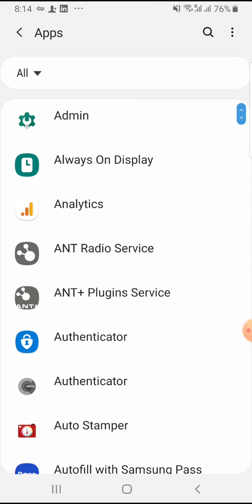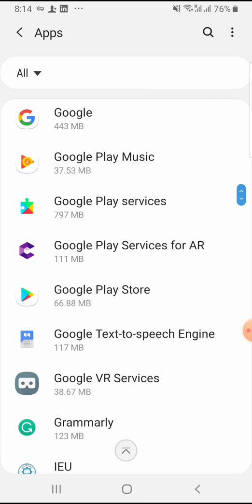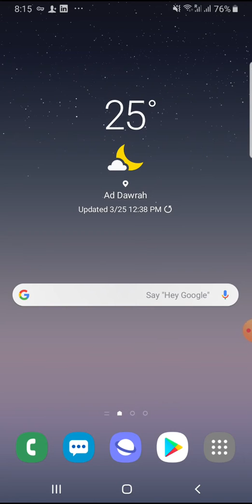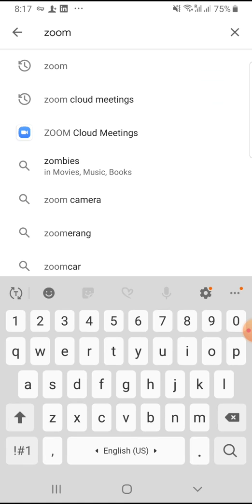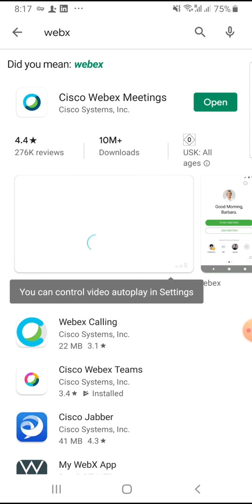تجاوز مشكلة عدم اتاحة التطبيق في اجهزة الاندرويد